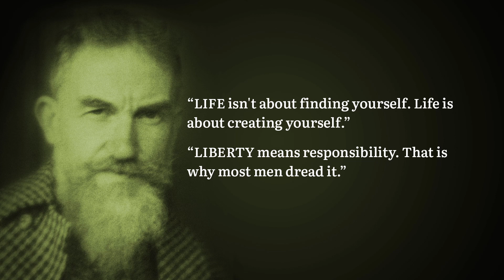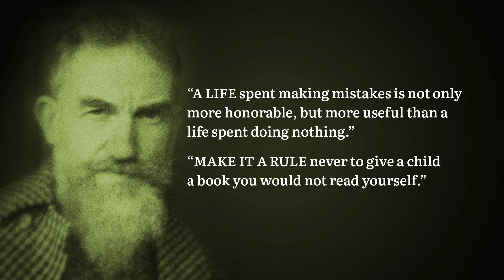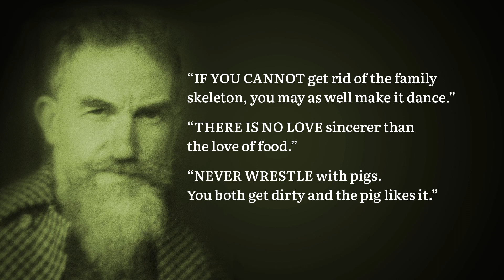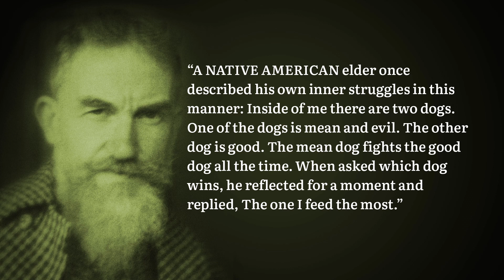George Bernard Shaw Quotes 1 || Playwright || Critic || Writer || Political activist || Novelist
“Never wrestle with pigs. You both get dirty and the pig likes it.”

George Bernard Shaw 26 July 1856 – 2 November 1950), known at his insistence simply as Bernard Shaw, was an Irish playwright, critic, polemicist and political activist. His influence on Western theatre, culture and politics extended from the 1880s to his death and beyond. He wrote more than sixty plays, including major works such as Man and Superman (1902), Pygmalion (1912) and Saint Joan (1923). With a range incorporating both contemporary satire and historical allegory, Shaw became the leading dramatist of his generation, and in 1925 was awarded the Nobel Prize in Literature.